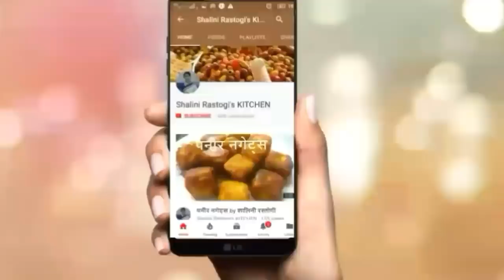बाजार में भी नहीं मिलेगी मूंगदाल-मेथी पकौड़ी | DAAL-METHI PAKODI | PAKODI RECIPE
पकोड़ा एक पंजाबी व्यंजन है। यह अनेक प्रकार से बनाया जाता है, अनेक प्रकार की सब्जियों से बना कर मौसम अनुसार विभिन्न प्रकार की चटनियों के साथ खाया जाता है।